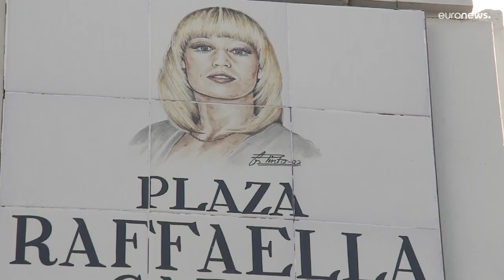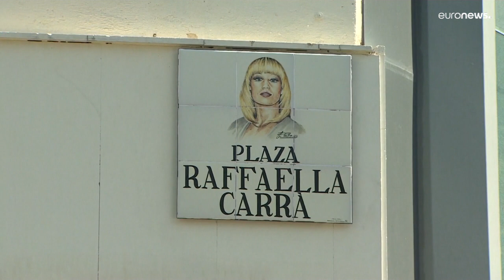El Ayuntamiento de Madrid nombra una plaza de la capital en honor a la cantante Raffaella Carrà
El Ayuntamiento de Madrid celebró este miércoles un acto para dar nombre a una plaza de la capital de España